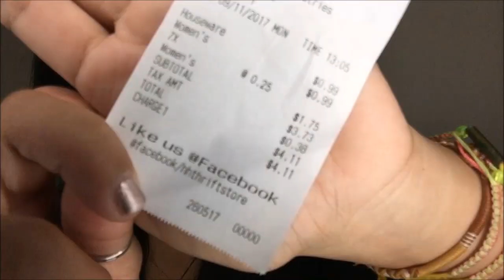9 items for $4.11 Thrift Haul + Try-on | Camille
Hola Camigos!
Haiif makes an appearance in this video & something creepy happens.

Let me know if you visit them!
I wanna see what you scored.